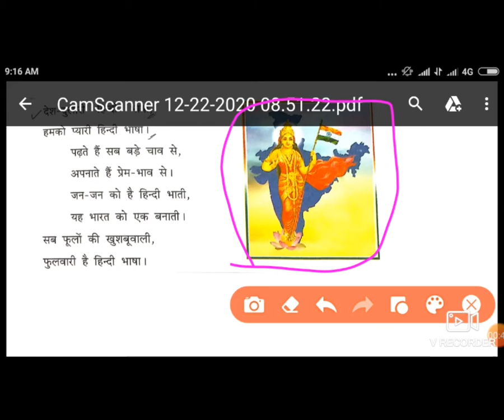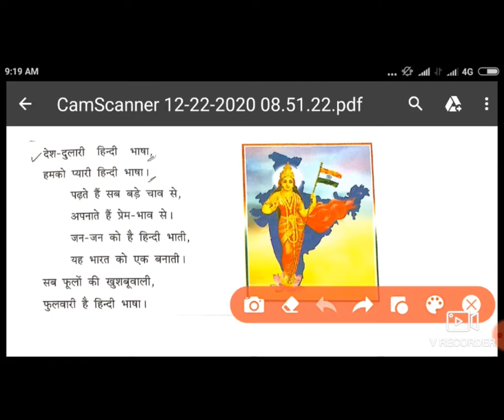17 STD 3GM SUB HINDI CH 21HINDI BHASHA P 1BY DHAMECHA MAMTA